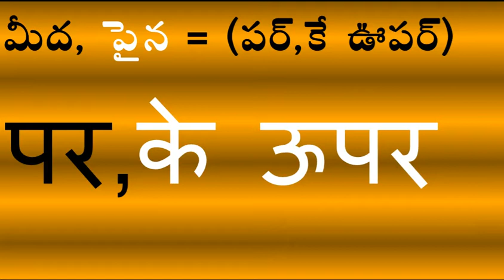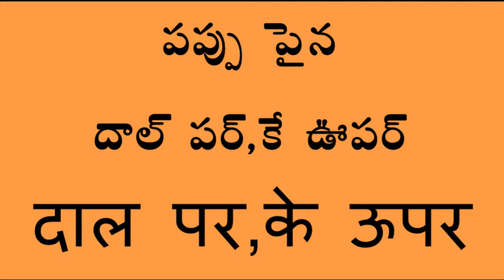spoken hindi through telugu || learn hindi in telugu || speak hindi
hindi prepositions